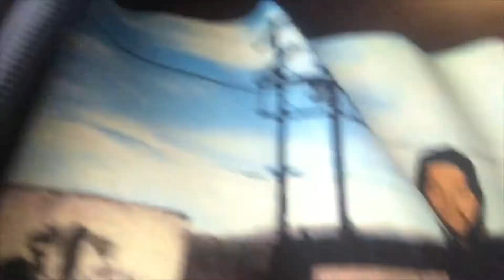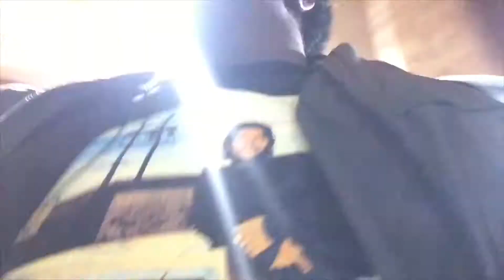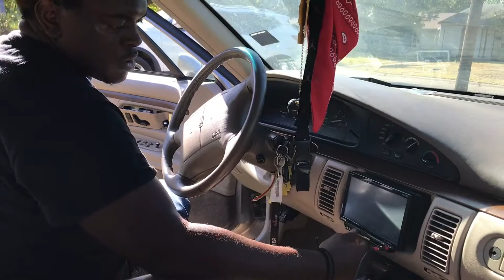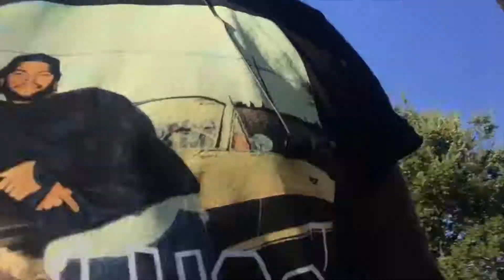FUNNY VLOG TO DALLAS 😂💯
•😍Gaming Tag
Xbox-Yungkyode
PlayStation-

✨Social Media’s
Instagrams